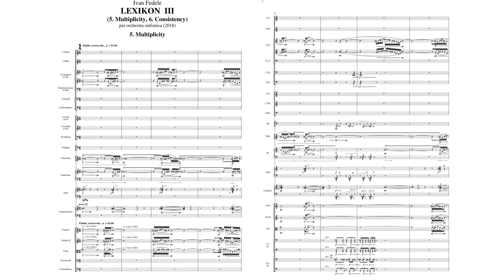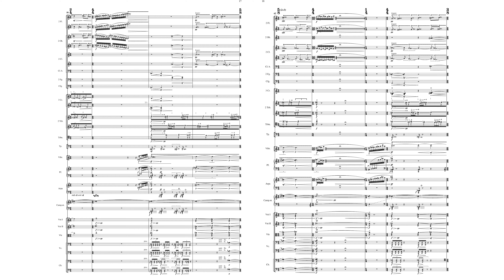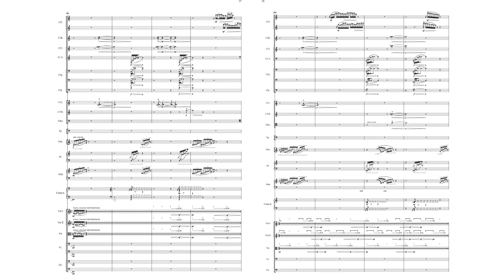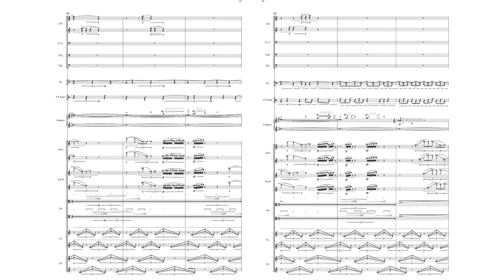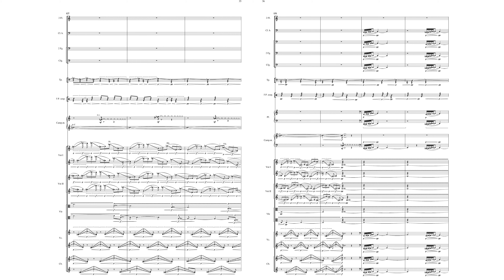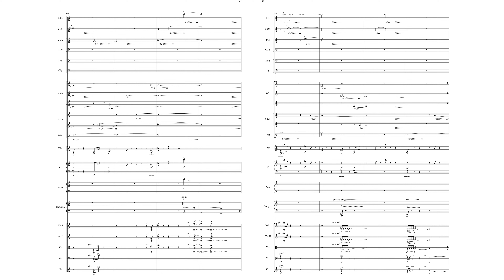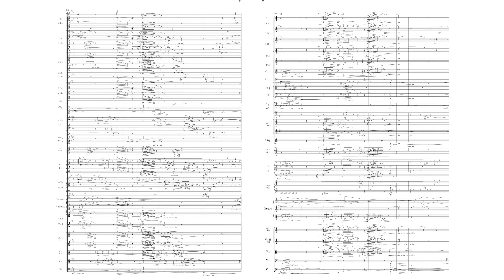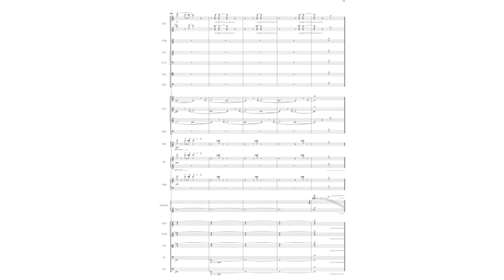Ivan Fedele: LEXIKON III - 5. Multiplicity 6. Consistency (2018) per orchestra sinfonica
WORLD PREMIERE

Roma, 11 aprile 2019 - Accademia Nazionale di Santa Cecilia
Orchestra Sinfonica di Santa Cecilia
Stanislav Kochanovsky conductor